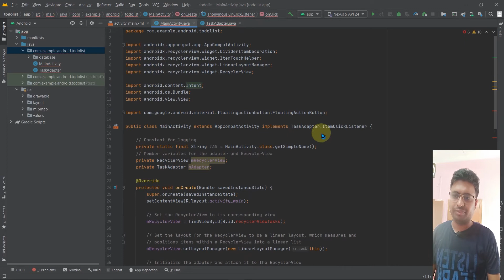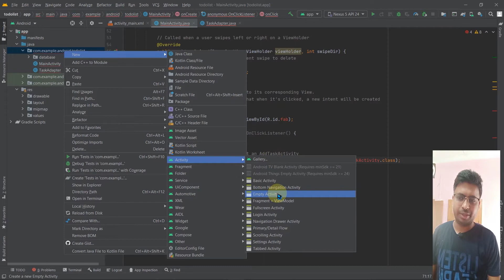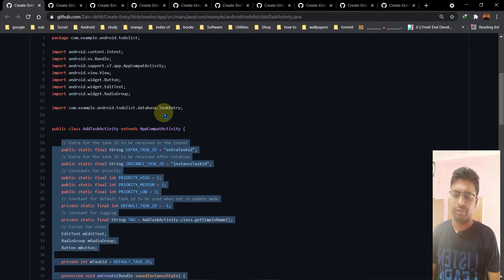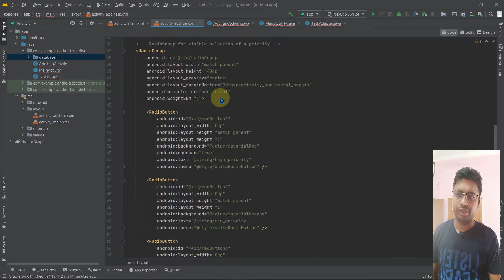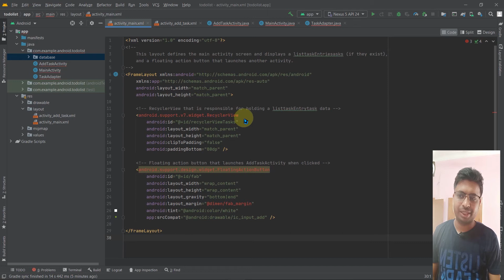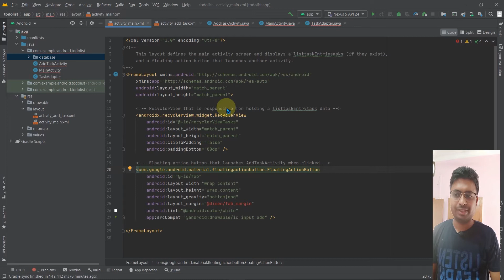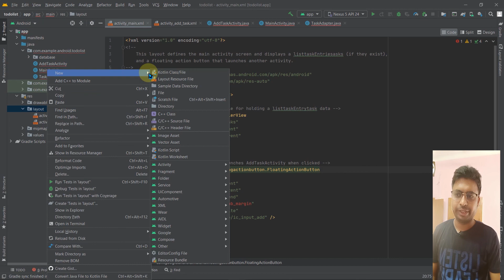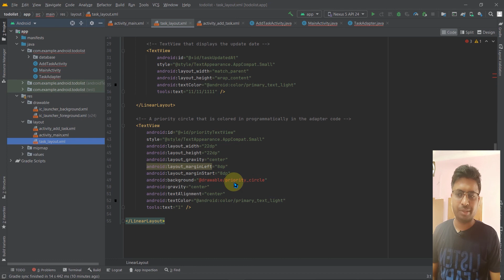Class 477 - Importing Libraries To Fix Errors | Android App Development Complete Course In Hindi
1.Layouts
2.User Inputs
3. Multiple screens
4.Networking
5. Data Storage